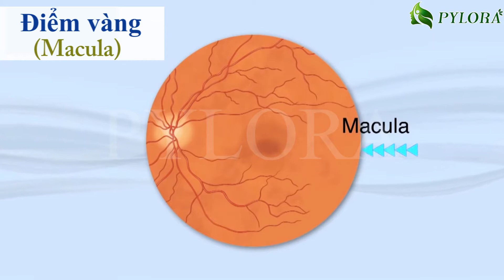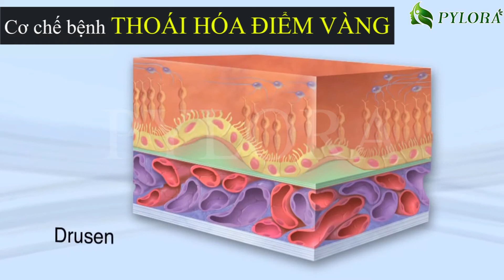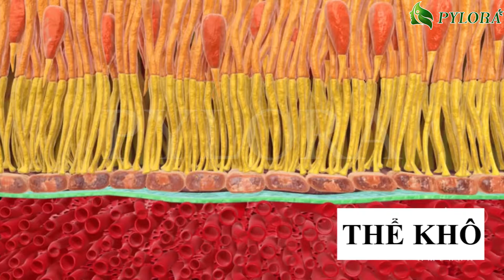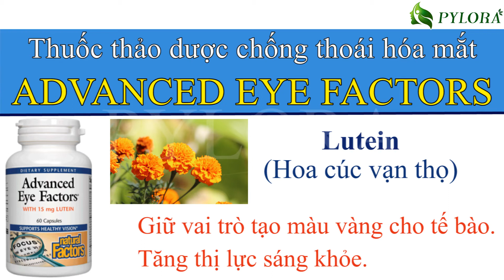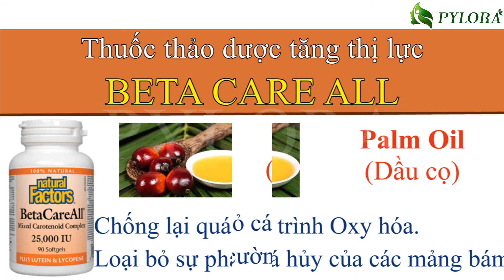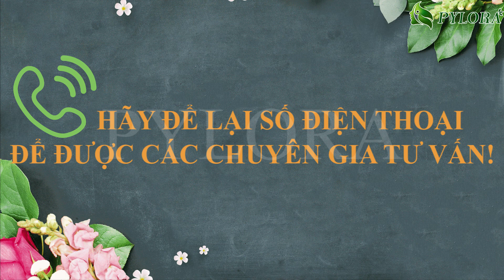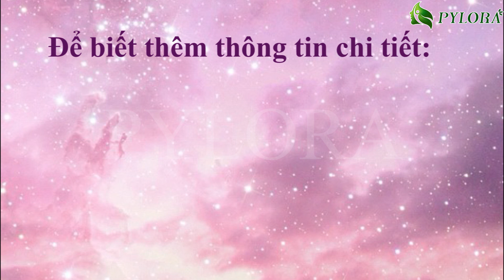[PYLORA] - ĐẨY LÙI BỆNH THOÁI HÓA ĐIỂM VÀNG VỚI GIẢI PHÁP BỘ ĐÔI THUỐC THẢO DƯỢC PYLOMA TỪ MỸ!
Thoái hóa điểm vàng là căn bệnh đã lấy đi ánh sáng của nhiều người, là nguyên nhân gây mù lòa ở người cao tuổi. Thị lực người bệnh sẽ từ từ tối dần theo sự lão hóa của các tế bào.